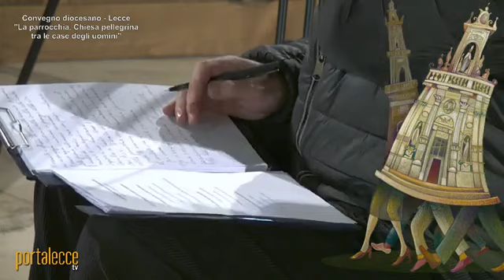CONVEGNO DIOCESANO 2023/27 FEBBRAIO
LA PARROCCHIA TRA MEMORIA E CAMBIAMENTO